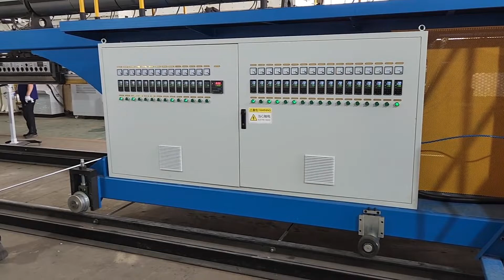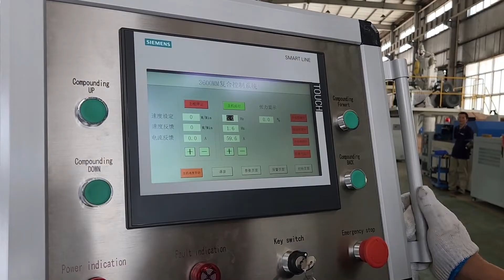3600 extrusion laminating machine speed 200mmin